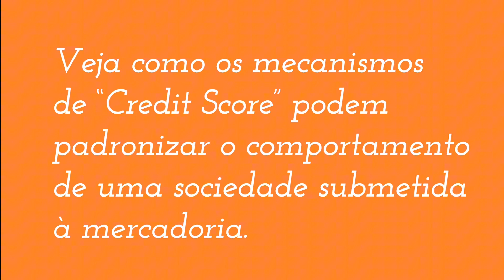Os algoritmos moldam o nosso comportamento social-Gustavo Gindre-Ponto de Vista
Os algoritmos moldam nossos comportamentos

Nossos comportamentos sociais na verdade vão sendo moldados pelos algoritmos,  num processo de bombardeio constante de ofertas no nosso dia-a-dia.Somos então submetidos a lógica da mercadoria e dela somos escravos . É o que nos diz o jornalista Gustavo Gidre ao analisar a dinâmica do “Credit Score”na formação de padrões de consumo,  em recente entrevista aos nossos Editores.